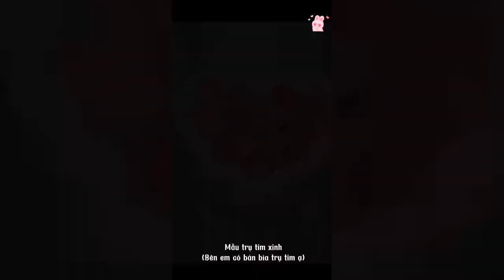Hầu hết chủ cửa hàng hoa không biết điều này nên họ không thể cạnh tranh và ngày càng vắng khách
Chào các bạn, mình là Lý đây! Hôm nay, mình sẽ chia sẻ một bí quyết quan trọng mà nếu không biết, các chủ cửa hàng hoa khó có thể cạnh tranh và ngày càng ít khách.

1. Không Tối Ưu Hoạt Động Kinh Doanh
Nhiều chủ cửa hàng hoa không tối ưu hóa hoạt động kinh doanh, dẫn đến chi phí vận hành cao và lợi nhuận thấp. Họ không theo dõi chi tiết về chi phí trong quá trình hoạt động, từ đó không biết đang bị chi quá chỗ nào và nên tập trung chỗ nào để tăng hiệu quả. Hàng tồn kho không được kiểm soát kỹ lưỡng, gây lãng phí.

Khắc phục:

Sử dụng Phần Mềm Quản Lý: Áp dụng các phần mềm quản lý bán hàng và kho để tối ưu hóa quy trình và giảm thiểu chi phí.
2. Thiếu Kế Hoạch Marketing Hiệu Quả
Nhiều chủ cửa hàng hoa không có chiến lược marketing rõ ràng, khiến việc thu hút khách hàng mới và giữ chân khách hàng cũ trở nên khó khăn. Đôi khi họ tiết kiệm tiền quảng cáo, nhưng lại không chăm chỉ quảng bá sản phẩm của mình.

Khắc phục:

Tận Dụng Mạng Xã Hội: Sử dụng Facebook, Instagram, và TikTok để quảng bá sản phẩm. Chạy quảng cáo nếu cần để tiếp cận đúng đối tượng khách hàng.
Hoa hồng sáp thơm ngày càng trở nên phổ biến, tạo ra nhu cầu lớn về học bó hoa sáp thơm. Đáp ứng mong muốn này, chúng tôi mang đến cho bạn khóa học bó hoa sáp thơm với nhiều cách bó hoa đơn giản nhưng đầy tinh tế. Bạn sẽ học được cách bó hoa sáp thơm để tặng người thân nhân dịp sinh nhật, ngày lễ 8/3, ngày 20/10, ngày nhà giáo Việt Nam 20/11, và ngày quốc tế phụ nữ.

Khóa học sẽ hướng dẫn chi tiết các kỹ thuật bó hoa hồng, hoa sáp thơm từ cơ bản đến nâng cao. Chúng tôi cam kết mang đến cho bạn những kiến thức và kỹ năng cần thiết để tự tin tạo ra những bó hoa tuyệt đẹp và tăng thêm thu nhập.

Cách bó hoa sáp đơn giản:
Bó hoa sáp 1 bông, 3 bông, và 99 bông.
Bó hoa sáp hình trái tim và dạng tròn.
Cách bó hoa hồng:
Hướng dẫn bó hoa hồng đơn giản và tinh tế.
Cách bó hoa bằng tiền:
Học cách làm bó hoa bằng tiền Polyme, tạo ra những bó hoa độc đáo và sáng tạo.
Cách làm nơ bó hoa:
Kỹ thuật làm nơ tinh xảo, tạo điểm nhấn cho bó hoa.

Khóa Học Online và Offline
Chúng tôi cung cấp các lớp học cắm hoa cơ bản và nâng cao, bao gồm cả lớp học online để bạn có thể học mọi lúc, mọi nơi. Dưới sự hướng dẫn tận tình của đội ngũ giảng viên giàu kinh nghiệm, bạn sẽ nhanh chóng thành thạo các kỹ thuật bó hoa chuyên nghiệp.

Học bó hoa cơ bản
Học bó hoa tươi
Học bó hoa sáp
Hướng dẫn bó hoa sáp
Cách bó hoa sáp thơm
Lớp học cắm hoa online
Cách bó hoa hồng đơn giả
Cách bó hoa,
hoa sáp thơm,
cách làm cốt hoa sáp,
cách làm cốt bó hoa tròn,
Cách làm bó hoa xốp to đẹp,
flower design,
paper flower making,
flower making,
bó hoa tròn,
bó hoa tròn đẹp,
bó hoa tròn đơn giản,
bó hoa tròn cầm tay,
gói hoa tròn,
bó hoa hồng đẹp,
bó hoa hồng sáp,
bó hoa hồng đẹp nhất,
bó hoa hồng đỏ,
bó hoa hồng 5 bông,
hoa hồng sáp thơm,
cách làm hoa sáp thơm,
cách bó hoa sáp tròn,
Hãy tham gia khóa học bó hoa của chúng tôi để không chỉ nâng cao kỹ năng, mà còn mở ra cơ hội tăng thu nhập và phát triển sự nghiệp trong ngành hoa nghệ thuật.

►Kết nối với Thanh Vân tại:

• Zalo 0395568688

© Bản quyền thuộc về Thanh Vân Flower.

© Copyright by Thanh Vân Flower Production